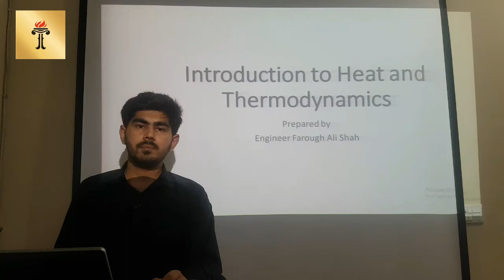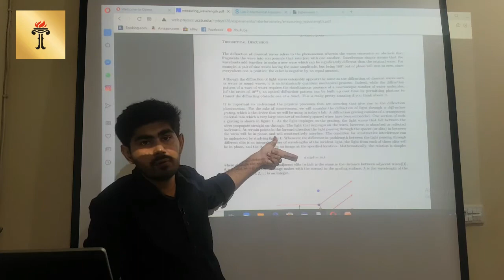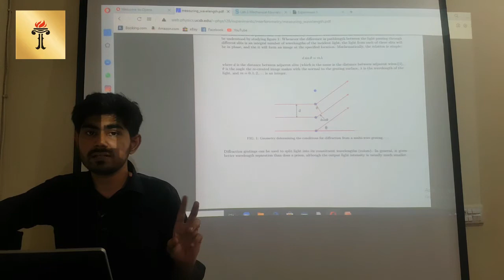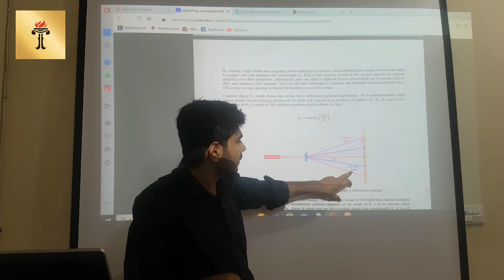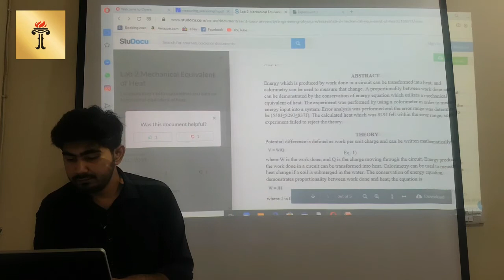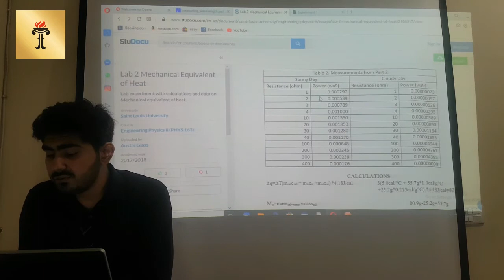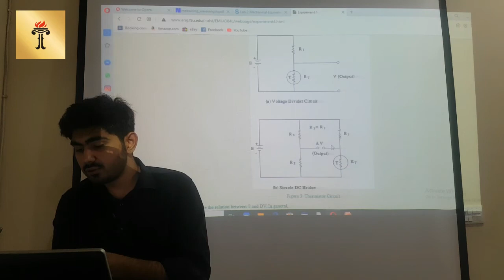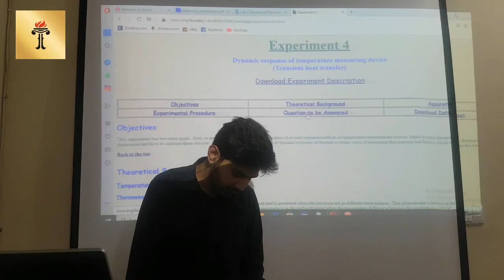BS Chemistry 189 (Introduction to Heat & Thermodynamics Lecture 11)